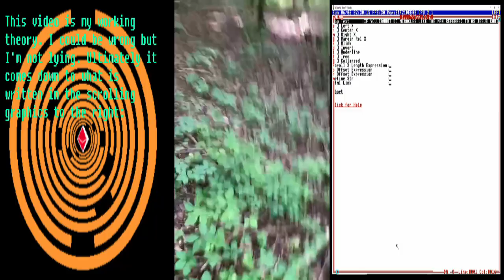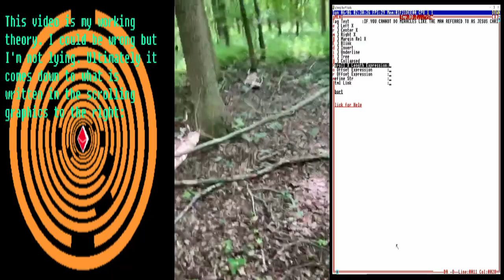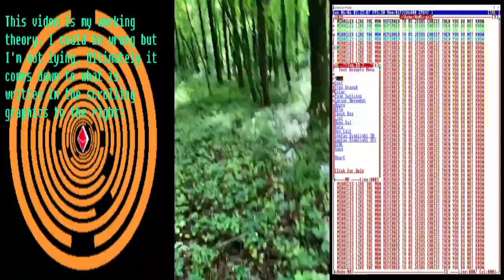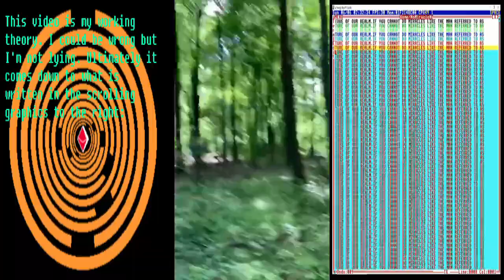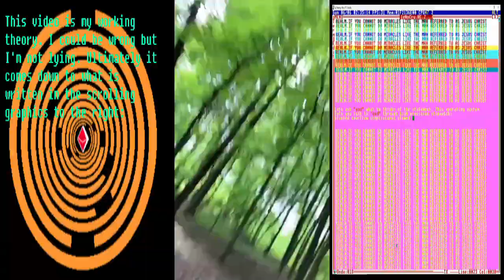If You Cannot Do Legitimate Miracles, You Do Not Fully Understand The Nature Of This Realm.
I recently came to the realization that every person that claims to know how the universe/realm/creator works is only 'mostly correct' unless they can legitimately perform miracles at the level of or above the man referred to as Jesus Christ. That most likely wasn't his real name but the name ultimately doesn't matter. What matters is that the man existed and he could legitimately do miracles. Every person claiming to know the true nature of the realm but they cannot do legitimate miracles doesn't fully understand the nature of the realm.

Jonathan aka Adampants could legitimately do miracles. Mikhail Ryabko, Emmanuel Manolakakis, and Vladimir Vasiliev  can do things that your average onlooker would call a miracle but is not. They are probably the people closest to understanding how to do legitimate miracles but they are not consciously aware of this(most likely, ryabko and vlad likely know some really insane shi7). James True is closest person to understanding how to do legitimate miracles and is consciously aware that it is possible.